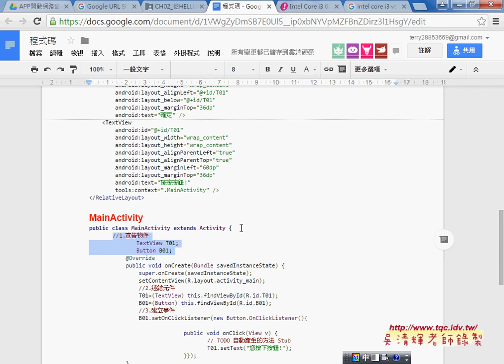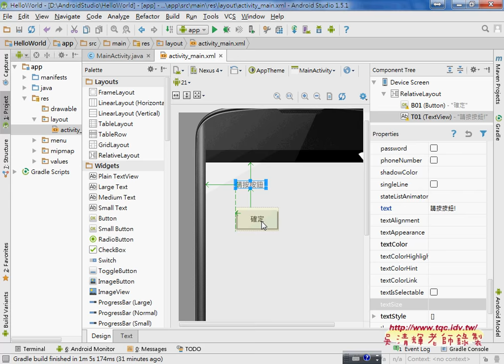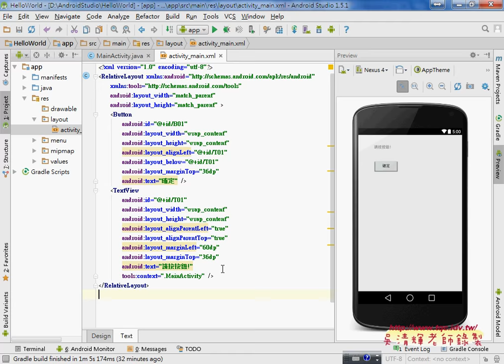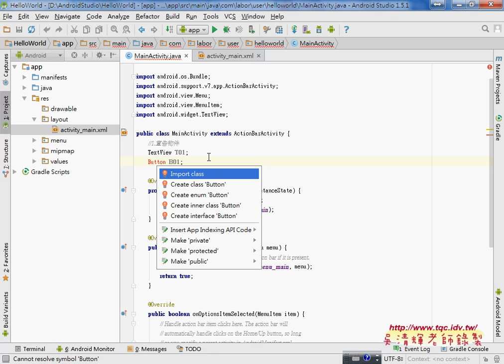05 如何建立按鈕事件與其他變化題Android APP開發教學 吳老師1